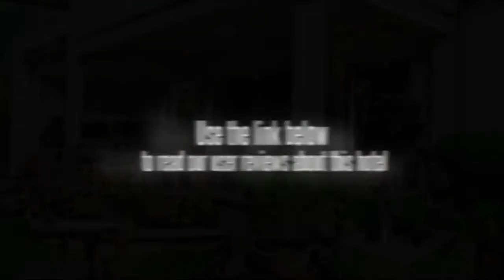Edcelent Guesthouse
With its central location, Edcelent Guesthouse is within easy reach of most tourist attractions and business addresses in Davao.
The Edcelent Guesthouse boasts a convenient location with modern amenities in every guestroom and superb service.
Each guestroom features amenities such as satellite/cable TV, television, shower, non smoking rooms.
This Davao accommodation features on-site facilities such as car park, laundry service/dry cleaning, Wi-Fi in public areas.
To unwind, guests can enjoy the leisure facilities provided on the hotel's property, including garden.
This hotel is characterized by a combination of modern comfort and traditional element of Davao, making it a distinct accommodation.
For your reservation at the Edcelent Guesthouse Davao, please select your dates of stay and fill in our secure online booking form.